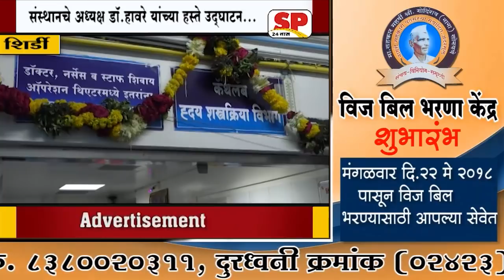शिर्डी -पाच कोटीचे कॅथलॅब रुग्णसेवत दाखल...SP24 NEWS